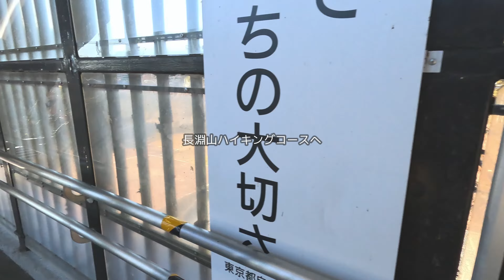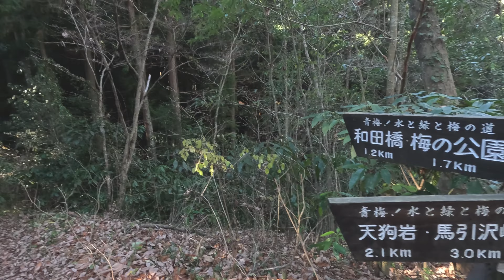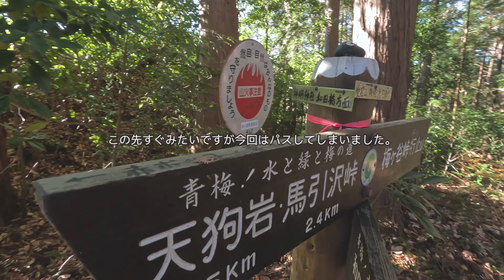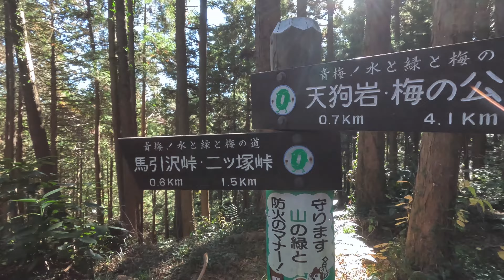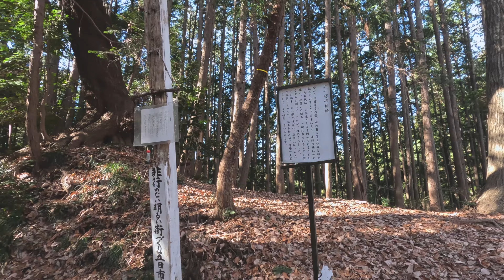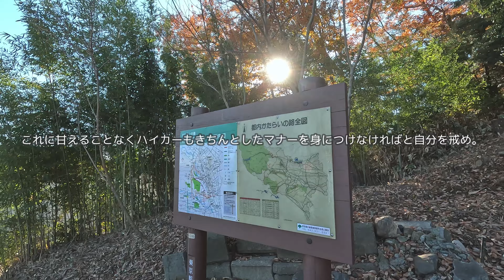長淵丘陵・友田丘陵（仮）・羽村草花丘陵｜青梅の丘陵を歩く【登山・ハイキング・日帰り・電車・2022年12月20日】東京都 赤ぼっこ・天狗岩 google earth pro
今回は東京都青梅市の丘陵を歩く動画です。
有名所としては青梅丘陵があると思いますが、多摩川を挟んで赤ぼっこなどのあるエリアにも丘陵地が続いています。今回は宮ノ平駅を起点に長淵丘陵（長淵山ハイキングコース）～羽村草花丘陵を歩いて、福生駅に至る道を歩きます。
なお、長淵丘陵と羽村草花丘陵の間を友田丘陵と呼んでいますが正式名称かどうか不明です。

■チャプター■
00:00 オープニング・ルートマップ
01:38 Scene1 | 宮ノ平駅から長淵丘陵　大きな空と広大な展望：赤ぼっこ
13:34 Scene2 | 友田丘陵（正式名称不明）　美しい森の径
21:56 Scene3 | 羽村草花丘陵から福生駅へ　憩いの遊歩道
28:59 エンディング

■ 交通機関 ■
ＪＲ青梅線　宮ノ平駅、福生駅